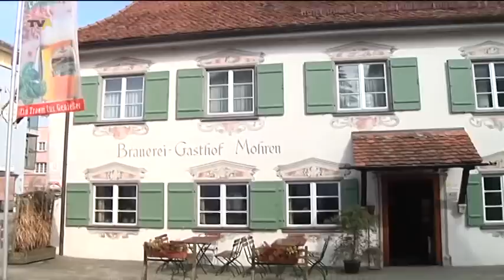Klimaneutraler Genuss: Brauerei Härle setzt auf regenerative Energiequellen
Den Deutschen Solarpreis, den Deutschen Nachhaltigkeitspreis, den Umweltpreis Baden-Württemberg, den Förderpreis nachhaltiger Mittelstand - die Liste der Auszeichnungen, die die Brauerei Härle in Leutkirch schon bekommen hat, ist lang - und verdient. Sie ist deutschlandweit die erste Brauerei, die bei Produktion und Vertrieb auf erneuerbare Energien setzt. So spart das Leutkircher Unternehmen jährlich ca. 900 Tonnen CO2. Dass der Fuhrpark der Brauerei schon seit 1998 mit Bio-Diesel fährt, ist dabei nur ein Aspekt.